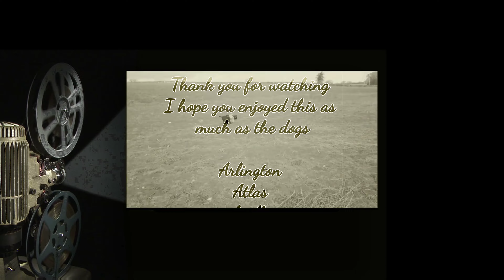Tuesday 04/04/2023 4K 60fps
Atlas, Apollo, Arthur, Arlington, Winston, Rummy, Thorn, Duke, Nora, Pepper Boyd, Pepper Cornelius,Toby, Maverick, Benny and Dolly